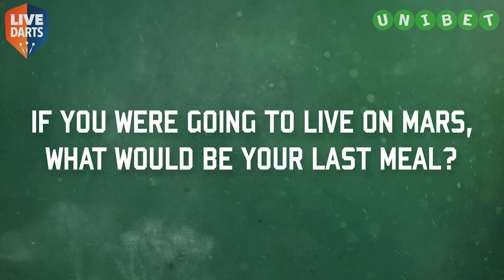Colin Lloyd - Quick-Fire Q&A with the former world number one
Former world number one and 2005 World Matchplay champion Colin Lloyd takes on our Quick-Fire Q&A.